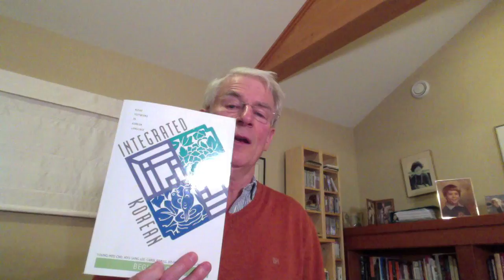Learning Italian, Korean and Portuguese - How I Went About It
These were languages that I felt were accessible because of languages that I already knew. The key in all cases was finding interesting content.

Timelines:
0:17 Who doesn’t want to learn Italian?
1:45 ilnarratore.com - a tremendous Italian audiobook source.
2:51 The materials I used for Italian.
3:54 A month in Italy.
4:29 Lack of interesting materials in Korean.
6:58 Portuguese is more different from Spanish than I expected.
7:58 Portuguese materials on LingQ.
8:44 I have never made difference between Brazilian and European Portuguese.
9:08 Massive podcast source in Portuguese.
10:07 Reading in Portuguese.